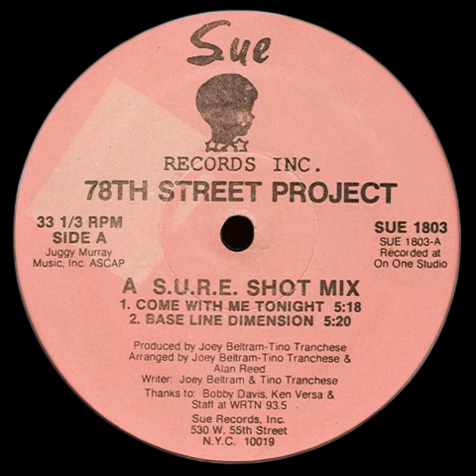78th Street Project - Base Line Dimension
Artist/DJ: DJ Joey Beltram [78th Street Project]
Song/Mix: Base Line Dimension
Label: Sue Records Inc. – SUE 1803
Format: Vinyl, 12", 33 ⅓ RPM, 320kbps
Country: U.S.A.
Released: N/A
Genre: Electronic
Style: House, Techno, Acid House

Companies, etc.
Published By – Juggy Murray Music, Inc.
Recorded At – On-One Studios

Credits:
Arranged By – Alan Reed (2)
Producer, Arranged By, Written-By – Joey Beltram, Tino Tranchese

Notes:
Labels read "Side A" and "Side 1"